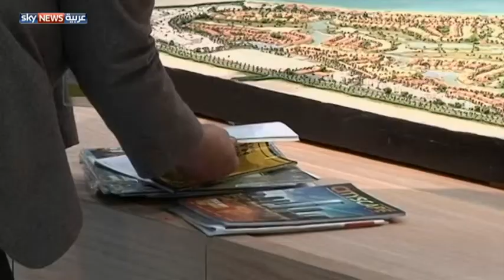مصر تطرح مشاريع لسوق العقارات الفاخرة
طرحت وزارة الاستثمار المصرية، قبل أيام، عدة مشاريع عقارية جديدة ، سكنية وسياحية وترفيهية وتجارية. لكن الملاحظ أن هذه الخريطة الاستثمارية لا تستهدف الباحثين عن السكن المتوسط، بل العقارات الفاخرة.